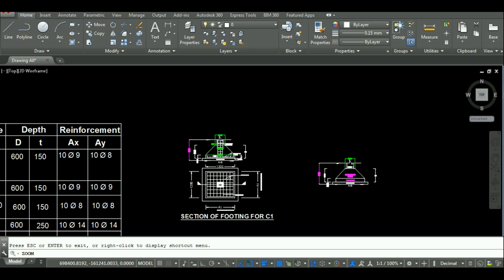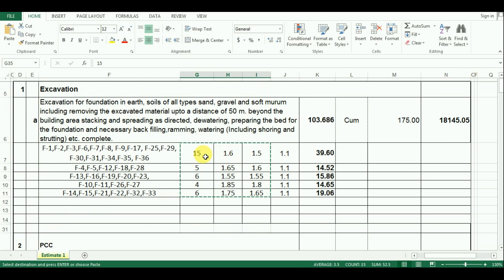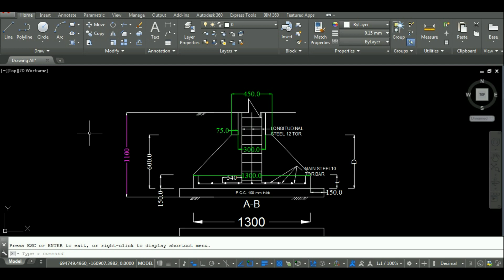Detailed Estimate of a G+3 Building in Excel -Part 2 PCC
This is a series by Unite Coaching and Unite Constructions, in which we are starting Detailed Estimate of a G+3 Building in Excel .
This is the second part, i.e. PCC in excel.